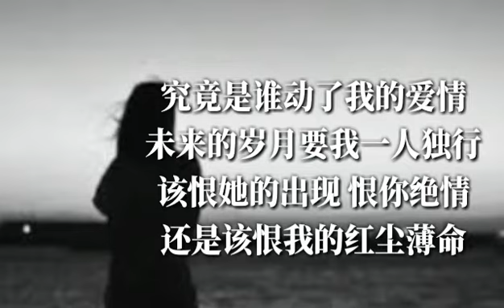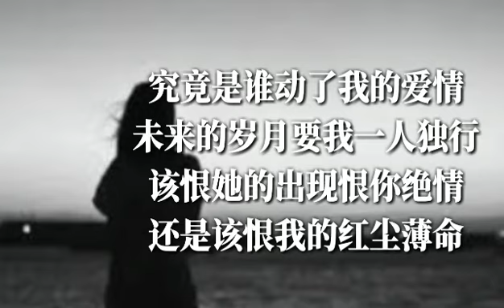天籁天🌟是谁动了我的爱情🌟